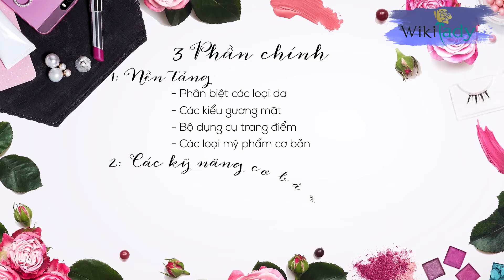Học trang điểm cơ bản trọn bộ cho người mới bắt đầu | Mai Phan Makeup | Dạy trang điểm cá nhân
Khóa học sẽ giúp bạn

– Khóa học sẽ cung cấp cho các bạn các kỹ năng và các bước trang điểm cơ bản nhất.

– Sau khóa học, bạn sẽ biết cách phân biệt các loại da để chăm sóc tốt nhất, phân biệt các kiểu gương mặt để lựa chọn kiểu trang điểm phù hợp.

– Nắm được các loại mỹ phẩm và dụng cụ trang điểm cơ bản, các bước trang điểm tự nhiên mà nổi bật nhất.

– Sau khóa học, bạn sẽ tự tin make up cho chính mình và trang điểm cho người khác.

Bạn cảm thấy ghen tị với cô bạn của mình khi cô ấy luôn xuất hiện lung linh, rạng ngời dù khi để mặt mộc thì cũng không đẹp hơn bạn là bao? Bạn thường xuyên loay hoay trước gương để kẻ lông mày hay đau đầu khi đi mua mỹ phẩm, đồ trang điểm vì không biết mình phải chọn gì?

Bạn thậm chí còn không biết da mặt mình thuộc loại da nào, phải chăm sóc ra sao hay dùng mỹ phẩm gì thì phù hợp?… Vậy thì đây chính là khóa học dành cho bạn – người chưa từng được học trang điểm cá nhân một cách bài bản.

Chuyên gia trang điểm Mai Phan là một trong những “phù thủy” make-up nổi tiếng tại Hà Nội, được rất nhiều Hoa hậu, Á hậu và các nghệ sĩ tín nhiệm mỗi khi cần trang điểm đi dự sự kiện.

Với hơn 10 năm kinh nghiệm trong nghề và từng đào tạo hàng trăm học viên các khóa trang điểm từ cơ bản đến chuyên sâu, Mai Phan sẽ giúp bạn nắm được những kiến thức cơ bản nhất về trang điểm, mỹ phẩm trong 14 bài học.

Bên cạnh đó, bạn cũng sẽ có được những kỹ năng tự trang điểm cho mình để thay đổi diện mạo và giúp bạn luôn tự tin, tỏa sáng trong mọi hoàn cảnh.

Phần 1: Giới thiệu giảng viên và khóa học
Bài học1.1Giới thiệu giảng viên và khóa học
Phần 2: Kiến thức cơ bản
Bài học2.1Bài 1: Phân biệt các loại da
Bài học2.2Bài 2: Phân biệt các kiểu gương mặt
Bài học2.3Bài 3: Bộ dụng cụ trang điểm cơ bản
Bài học2.4Bài 4: Các loại mỹ phẩm cơ bản không thể thiếu
Phần 3: Các bước trang điểm cơ bản
Bài học3.1Bài 5: Lớp nền hoàn hảo
Bài học3.2Bài 6: Cách tạo khối cơ bản cho các kiểu gương mặt
Bài học3.3Bài 7: Cách kẻ lông mày theo tỉ lệ chuẩn
Bài học3.4Bài 8: Đánh mắt và kẻ eyeliner
Bài học3.5Bài 9: Phấn má
Bài học3.6Bài 10: Son môi
Phần 4: Tutorial
Bài học4.1Bài 11: Phong cách trang điểm dạo phố
Bài học4.2Bài 12: Cách trang điểm lớp nền cho làn da khô đi dự tiệc
Bài học4.3Bài 13: Cách trang điểm lông mày sắc nét đi dự tiệc
Bài học4.4Bài 14: Phong cách trang điểm đi dự tiệc
Bài học4.5Bài 15: Tổng kết khóa học

Mai Phan là một trong những chuyên gia trang điểm nổi tiếng tại Hà Nội hiện nay. Cô được mệnh danh là "người hùng thầm lặng" đứng sau sự tỏa sáng của các người đẹp nổi tiếng Hà thành.

Hoa hậu Ngọc Hân, Hoa hậu Mai Phương Thúy, Á hậu Hoàng Anh, Á hậu Tú Anh, Á hậu Huyền My... hay các nghệ sĩ nổi tiếng như Nhã Phương, Dương Hoàng Yến... đều là khách hàng quen thuộc của Mai Phan
Với kinh nghiệm hơn 10 năm trong nghề trang điểm, Mai Phan luôn sáng tạo, học hỏi và cháy hết mình với công việc.

Hiện tại, cô không chỉ là chuyên gia trang điểm cho nhiều sao nữ mà còn là cô giáo dạy make-up rất "mát tay" - đào tạo nhiều học trò trong lĩnh vực làm đẹp trên khắp cả nước.

Bên cạnh đó, Mai Phan cũng thường xuyên thực hiện các video trên kênh Youtube riêng với hơn 10 nghìn subscribe để chia sẻ với mọi người những bí quyết, kinh nghiệm làm đẹp, trang điểm hữu ích.

Nhiều video của cô đạt hàng chục ngàn lượt xem. Phong cách gần gũi, thân thiện và chuyên nghiệp, luôn kỹ càng trong từng chi tiết chính là điểm nổi bật khiến Mai Phan ngày càng nổi tiếng.

CÁC KHÓA HỌC NỔI BẬT:

- Khóa học xôi hoa đậu: Thổi hồn cho xôi việt truyền thống
- Làm Thạch rau câu 3D đẹp không tưởng chỉ bằng kim y tế G18
- Combo eo thon dáng đẹp từ A đến Z cùng Lazum3
- Combo khóa học giảm cân, đốt mỡ tại nhà với Michelle Võ
- Khóa học trang điểm cơ bản cho người mới bắt đầu
- Combo 3 khóa học làm thạch rau câu từ cơ bản đến nâng cao Thiên nga – Công – Hạc
- Tập thở trị liệu toàn thân, kéo dài tuổi thanh xuân
- Chữa nói ngọng – Kỹ năng giúp bạn có giọng nói cuốn hút

Xem thêm rất nhiều khóa học khác được cập nhật thường xuyên trên wikilady.vn